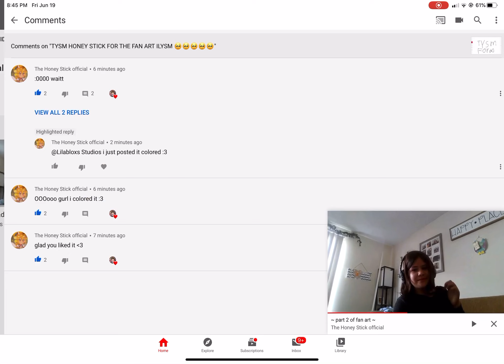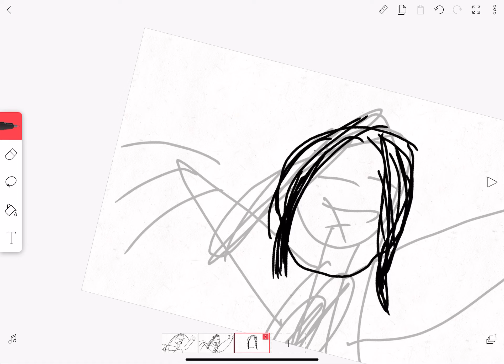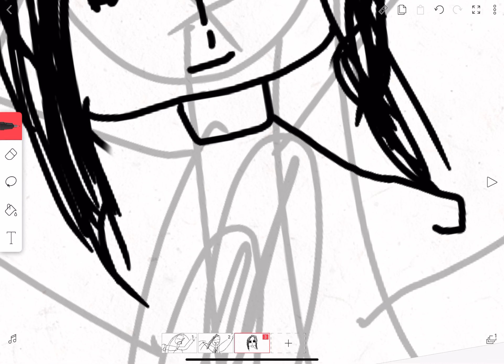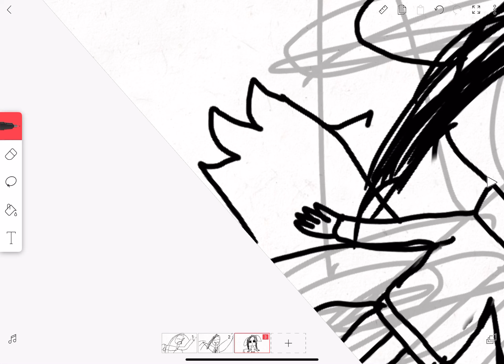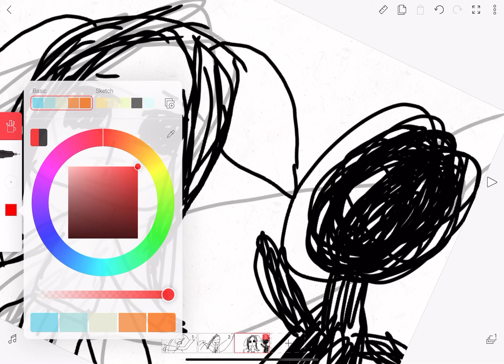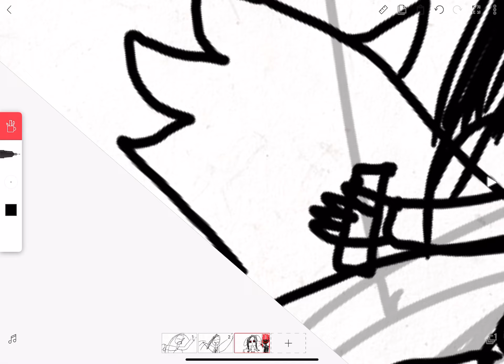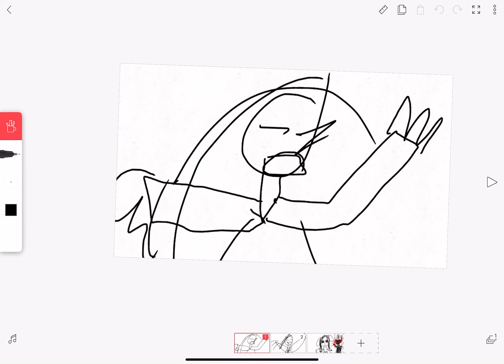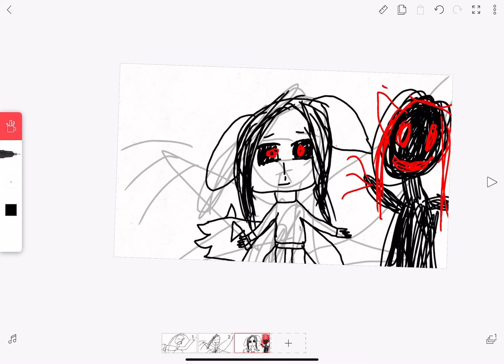5sec 10min challenge